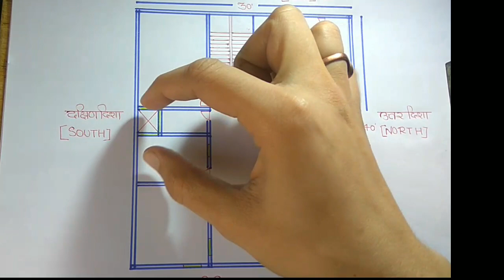Purv_Mukhi_Ghar_ka_नक्शा_वास्तुशास्त्र_अनुसार | #30×40HomePlan_With_Vastusastra | #30*40_HousePlan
आज का ये प्लान पूरी तरह पूरी मुखी मकान के लिए है जिसे आप अच्छे से देख कर कोई भी पूर्व मुखी घर का पन रेडी कर सकते है ।।

अगर आप हमसे नक्शा बनवाना चाहते है तो हमे हमारे what's upp Number  पर मेसेज करे

पुरे प्लान में वास्तुशास्त्र का idea दिया गया है
अगर उपयोगी लगे तो वीडियो को like or Share जरूर करे ।।
Girl Women's Cotton Salwar Suit बनरसी सलवार सूट (FULL Discount ) देखे अभी और ख़रीदे =

अगर आप अपने घर के लिए samsung Company का टीवी
Full Discount में खरीदना चाहते है तो एकदम सुरक्षित लिंक पर आज ही जाकर जरूर ख़रीदे इस लिंक से आप कुछ भी खरीद सकते है =

#30*40_का_नक्शा,
#30*40पूर्वमुखी_घर_का_नक्शा,